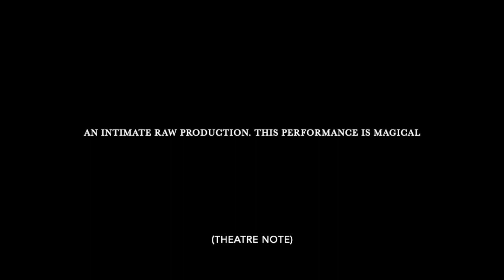Trailer Medea: Kaddish For The Children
Teaser for the performance work Medea: Kaddish For The Children  - ready to tour.